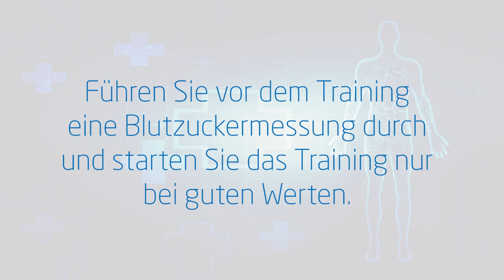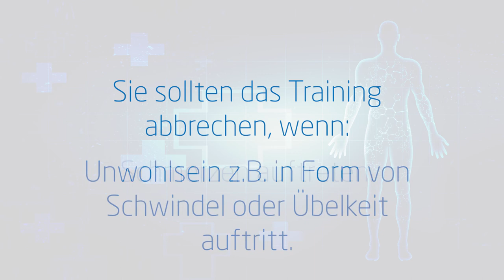Sport bei Diabetes - Die besten Kraftübungen | ARTZT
Auch bei Diabetes Mellitus sollte regelmäßiger Sport zum Alltag gehören. Wie dieser aussehen kann, zeigen wir dir in diesem Bewegungsprogramm, das du ganz einfach zu Hause durchführen kannst. Alles, was du dazu brauchst, ist ein Paar Gewichtsmanschetten.

In vier einfachen Übungen zeigen wir dir, wie du mit moderater Belastung deinen Körper fit und mobil halten kannst. Um die Intensität der Übungen zu variieren, kannst du Gewichtsmanschetten nutzen, die, je nach Übung, um Hand- oder Fußgelenke gelegt werden.